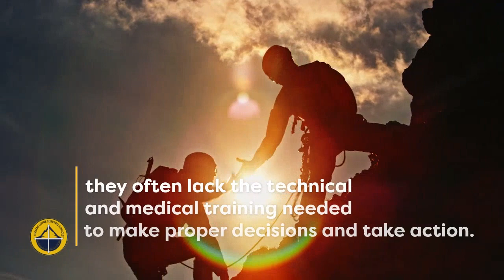Why Take A Survival Course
The most common victim of outdoor emergencies are day hikers, not extreme enthusiasts and risk takers.